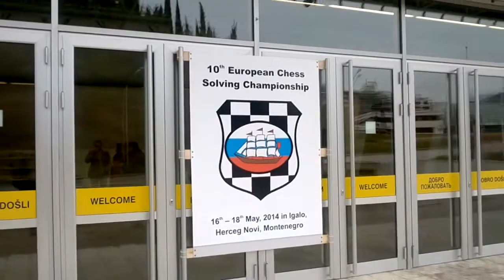10th European Chess Solving Championship 2014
Şahmat həlletməsi üzrə 10-cu Avropa çempionatınn açılış mərasimi, Igalo, Montenegro.
10th European Chess Solving Championship 2014,
Opening ceremony, Igalo, Montenegro.